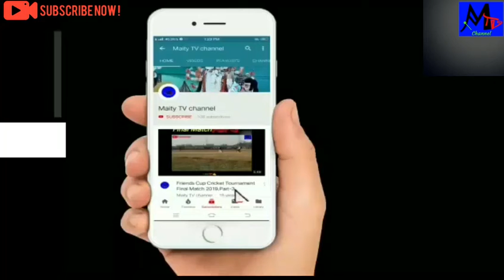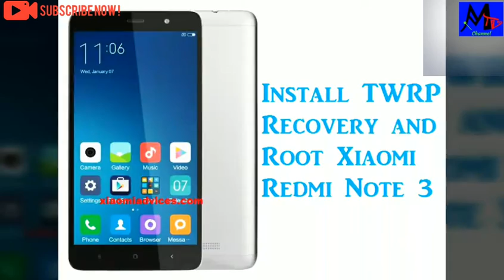History of Mi Mobile Phone Redmi Note Series 2014 to 2019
Subject: History of mi mobile phone redmi Note series 2014 to 2019

Description: Redmi Note Series
1. Redmi note, April, 2014, 3G.
2. Redmi note, June, 2014, 4G.
3. Redmi note Prime, december, 2014.
4. Redmi note 2, July, 2015.
5. Redmi note 3, November, 2015.
6. Redmi note 3, february, 2016.
7. Redmi note 3 pro, June, 2016.
8. Redmi note 4, June, 2016.
9. Redmi note 4x, January, 2017.
10. Redmi note 5A, August, 2017.
11. Redmi note 5A Prime, August, 2017.
12. Redmi note 5, February, 2018.
13. Redmi note 6Pro, October, 2018.
14. Redmi note 7, January, 2019.
15. Redmi note pro,  2019.